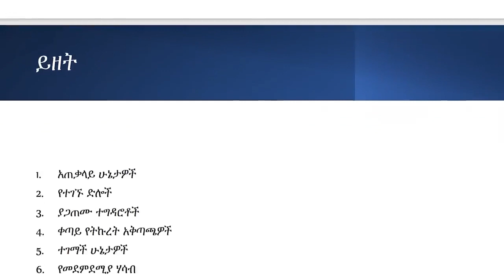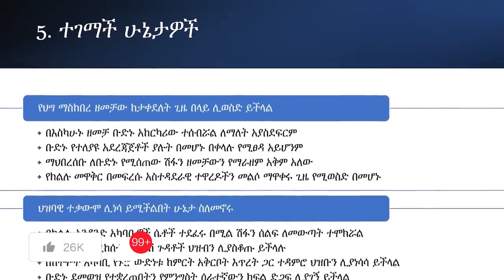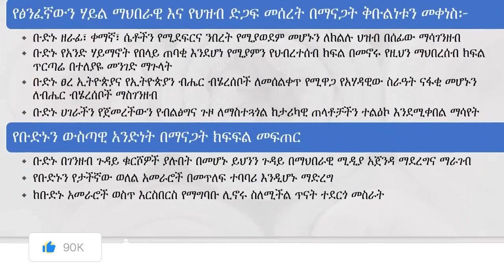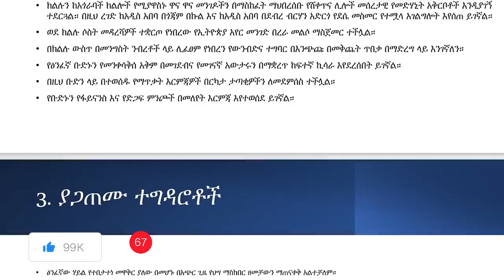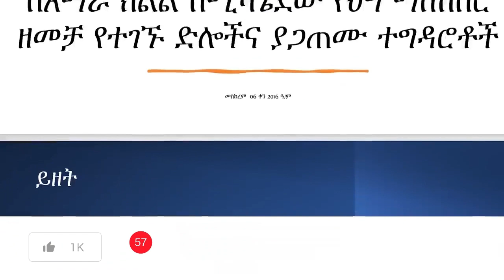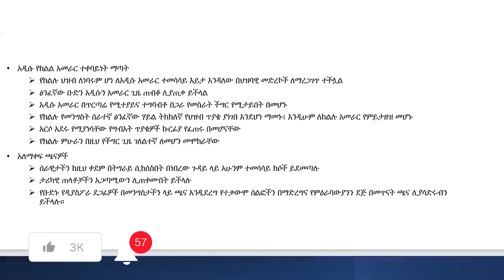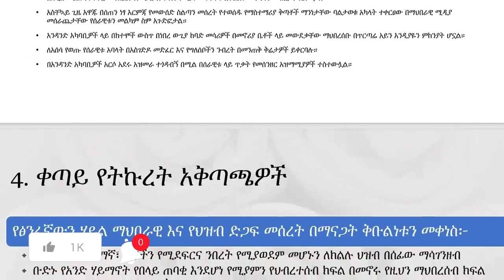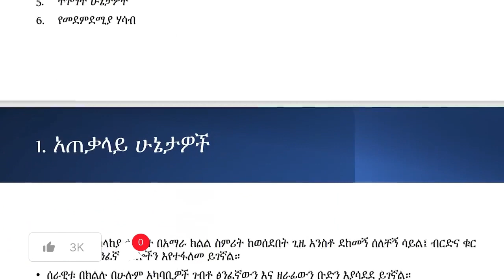ሰበር 🅰🅷🆄🅽🆄🅽🆄 Ethiopia | የመከላከያ ሚኒስቴር ሚስጥራዊ ሰነድ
የመከላከያ ሚኒስቴር ሚስጥራዊ ሰነድ